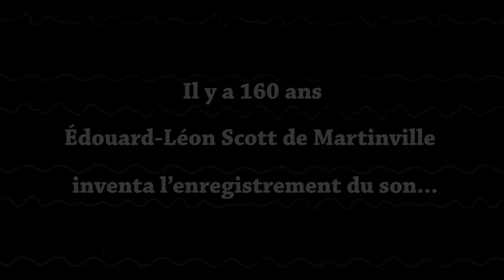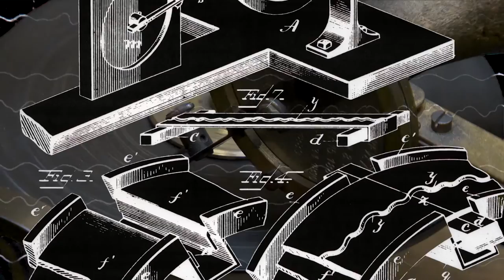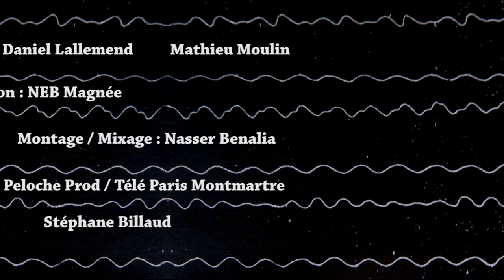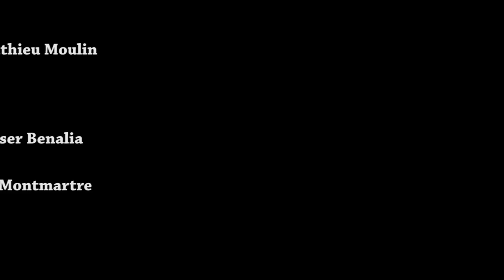Les journées du patrimoine à la Société d'Encouragement pour l'Industrie Nationale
Lors des prochaines journées du patrimoine, les 17 et 18 septembre 2016, 4 place Saint germain 75006, la Société d'Encouragement pour l'Industrie Nationale, en partenariat avec Le PHONO Muséum Paris, organise une exposition retraçant l’histoire des 160 ans de l'enregistrement sonore : de 1857, avec le découvreur Edward-Léon Scott de Martinville, à aujourd’hui.

Le 19 septembre est organisée une journée conférences et concert afin de célébrer l’inscription à l'UNESCO, comme patrimoine mondial, les enregistrements de Edward-Léon Scott de Martinville.